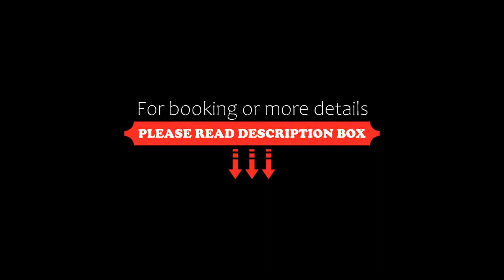147MqSuite, Santarcangelo di Romagna, Italy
147MqSuite, Santarcangelo di Romagna, Italy
About Property:
You're eligible for a Genius discount at 147MqSuite! To save at this property, all you have to do is sign in.
Located in Santarcangelo di Romagna and within 6.4 km of Rimini Fiera, 147MqSuite features a garden, soundproof rooms, and free WiFi. There is a private entrance at the apartment for the convenience of those who stay. The apartment has family rooms.

The apartment complex will provide guests with air-conditioned units with a wardrobe, a coffee ...
Property Type: Hotel
Address: 10 Via Europa, 47822 Santarcangelo di Romagna, Italy
Searching For
1. 147MqSuite - Santarcangelo di Romagna - Italy
2. 147MqSuite - Santarcangelo di Romagna - Italy Address
3. 147MqSuite - Santarcangelo di Romagna - Italy Rooms
4. 147MqSuite - Santarcangelo di Romagna - Italy Amenities
5. 147MqSuite - Santarcangelo di Romagna - Italy Offers and Deals
Audio Credit:
Track Title: Subway Dreams
Artist: Dan Henig